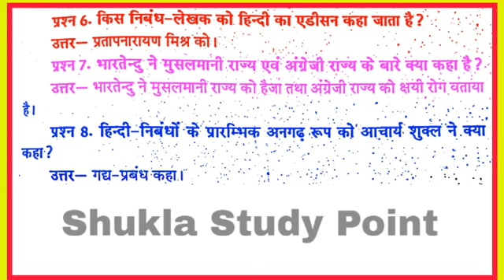हिंदी साहित्य (पेपर 2) B.A.1st year ke इन प्रश्नों को रट लो || हिंदी का स्टील कहा जाता है?